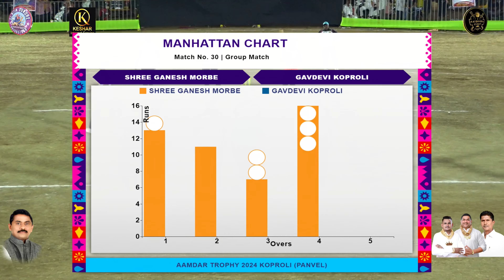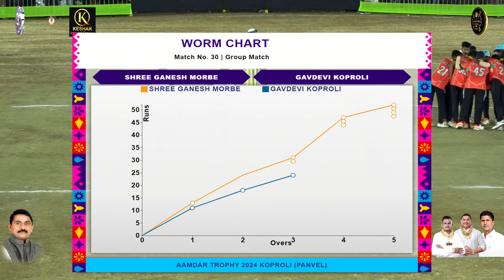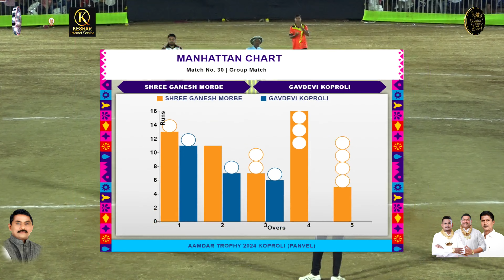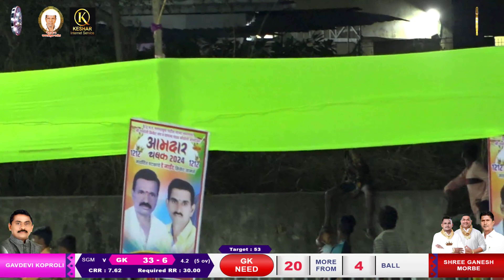morbe vs koproli